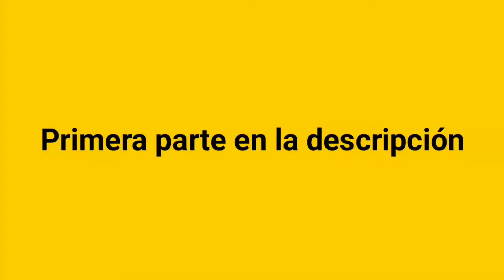UNA FAMILIA DE DIEZ TEMPORADA 6 CAPITULO 2 PAGAN JUSTOS POR PECADORES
Mira el capitulo completo en nuestra aplicación sin anuncios ni publicidad.

UNA FAMILIA DE DIEZ TEMPORADA 6 CAPITULO 2 PAGAN JUSTOS POR PECADORES PARTE 2